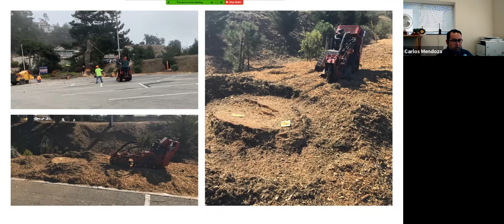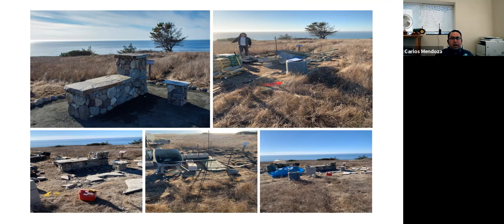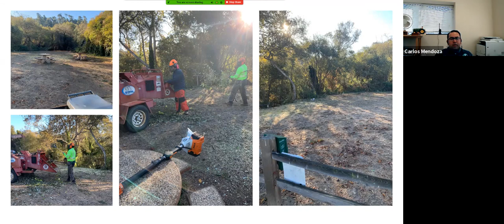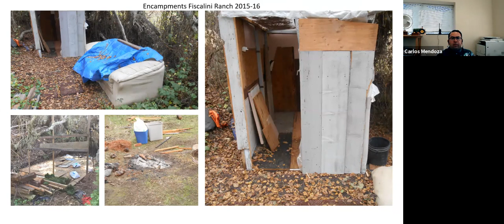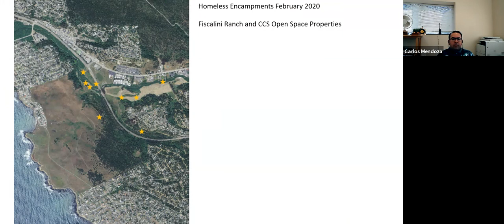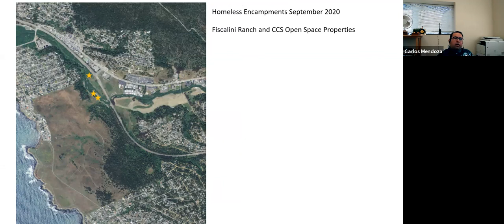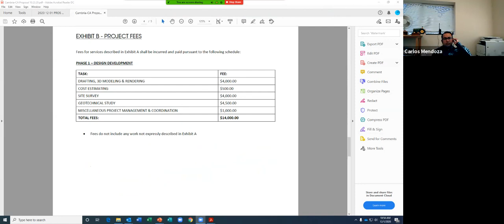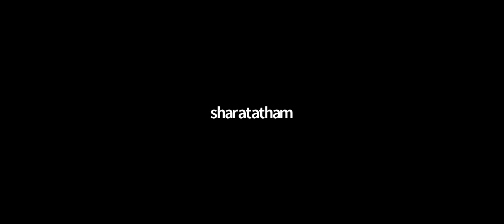GMT20201201 180642 Cambria CS 1600x720